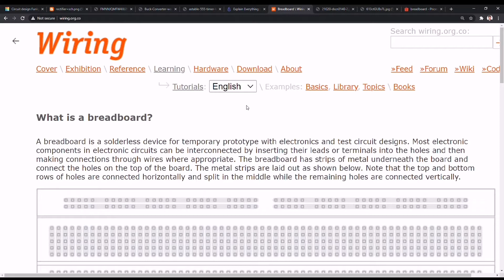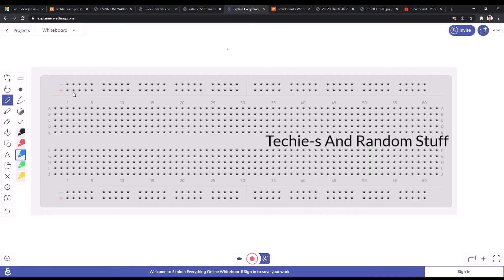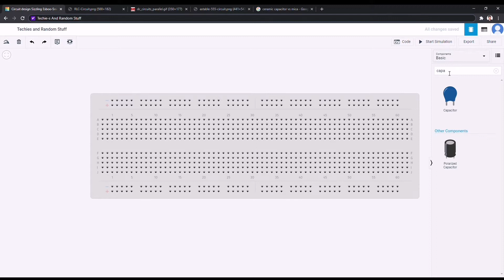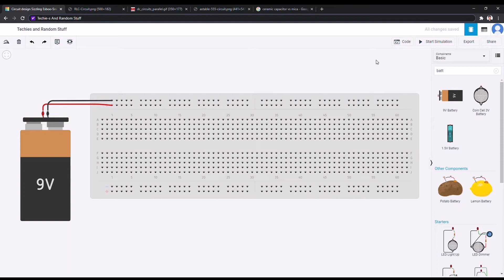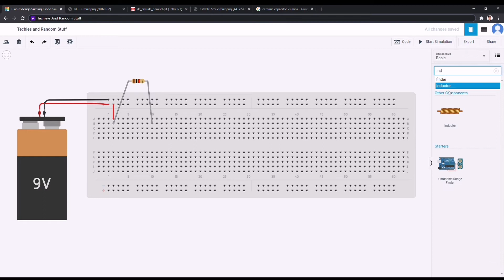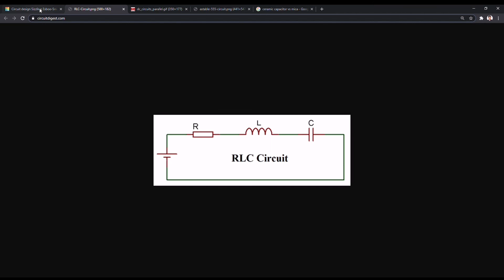Breadboard Basic Tutorial (Tagalog)